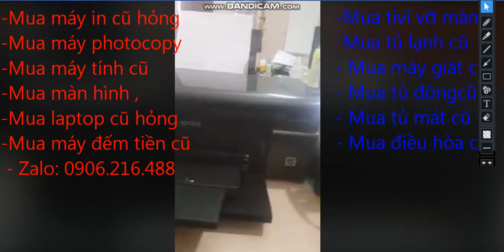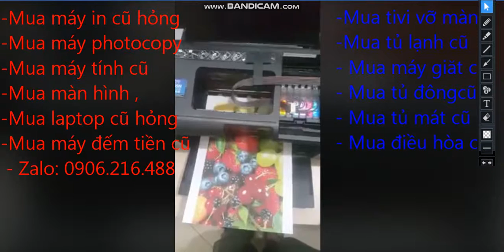Mua thanh lý máy in tại hà nội | Mua thanh lý máy photocopy | 0906216488